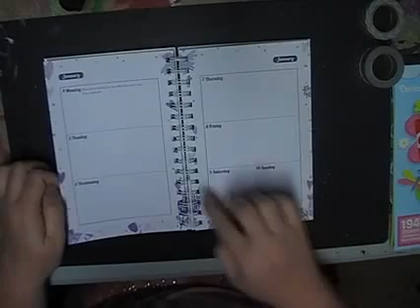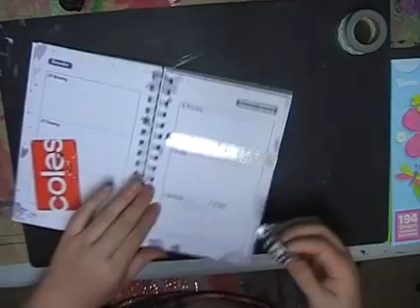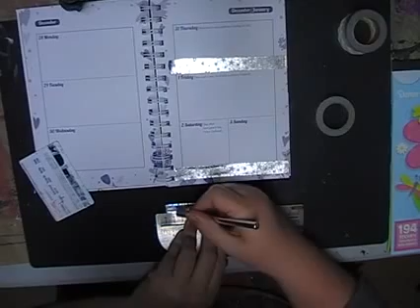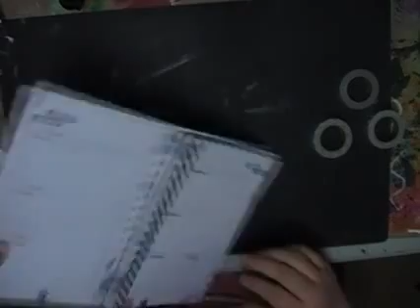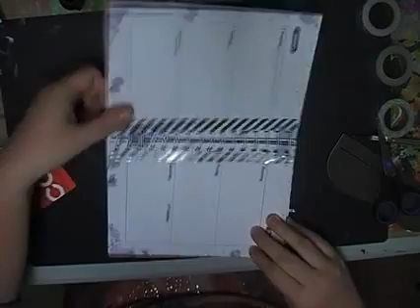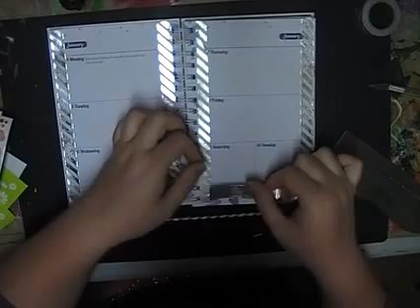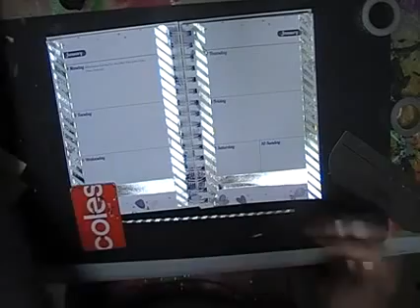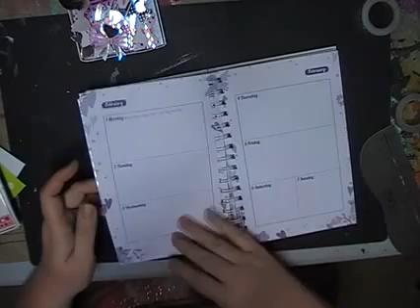Plan with Me 1st to 9 Jan 2016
Plan wit me in my new diary my daughter gave me for Christmas.

Regards
Melinda